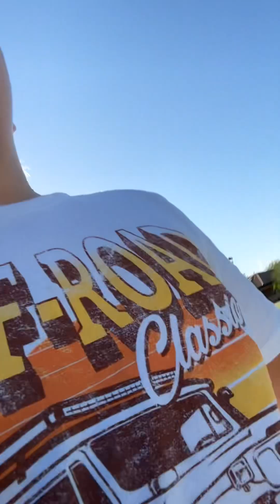Going on a walk